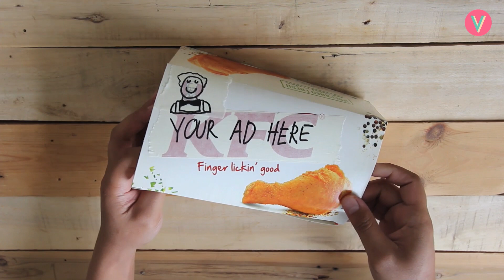Sedap Ke Tidak Ayam Kicap Letup Tebabo?